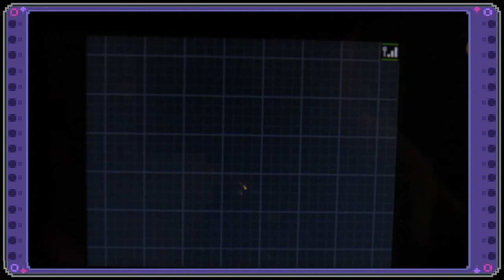Shiny Pidove in Black2! After 4342 RE's! (Phase 1)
Shiny Pidove! This is only the second EVER Pokemon to shine in my copy of Black2. My first was Sandslash, sometime in 2012! That was also my first shiny ever so this means a lot to me to be getting more shinies on this file! Here is hoping for my target Sewaddle to shine next!

I hope all of your Pokemon Shine!